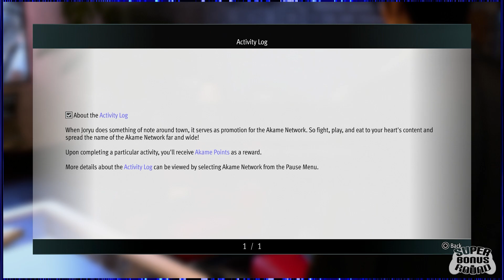Like A Dragon: Gaiden EPISODE #6: Expanding the Akame Network | Super Bonus Round | Let's Play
Before continuing the story of Ichiban Kasuga, what was Kazuma Kiryu up to after faking his death in Yakuza 6? Time to find out in the recently released interquel Like A Dragon Gaiden: The Man Who Erased His Name!

In Like a Dragon Gaiden: The Man Who Erased His Name, players control Kazuma Kiryu as they explore the Sotenbori district of Osaka. The Isezaki Ijincho district of Yokohama, a location prominently featured in Yakuza: Like a Dragon and Lost Judgment, is also partially available during parts of the story. A third location, known as the Castle, is a hub area where players can participate in side activities. Minigames such as karaoke, Pocket Circuit racing, cabaret club, and fighting arena also return. A new character named Akame acts as an informant, providing Kiryu with sub-missions.

Kiryu has access to two fighting styles, Yakuza and Agent. The Yakuza style features aggressive brawler combat movement similar to Kiryu's classic fighting style from previous games, while the Agent style is described as having "absolute speed and precision", relying on high-tech gadgets.